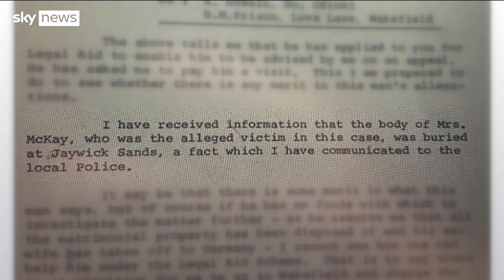Muriel McKay: Family of murder victim call for new search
The family of murdered Muriel McKay has urged police to begin a new search for her remains on a remote beach after the discovery of a long-lost "confession" by her killer.

According to a letter hidden among old court files, Arthur Hosein told his solicitor he buried her body at Jaywick Sands near Clacton, Essex.

It’s believed he information was never followed up.